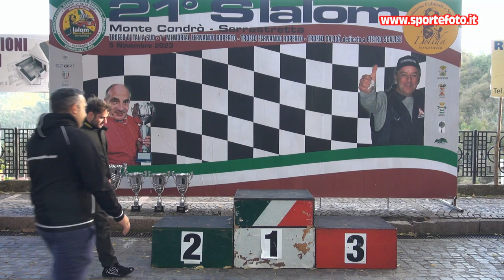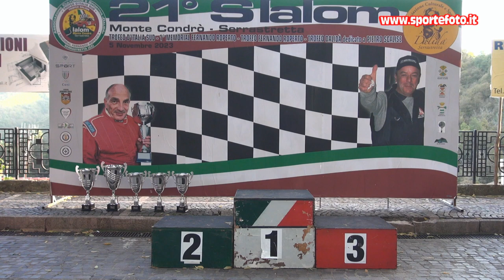Domenico Murino - 21` Slalom Monte Condro` Serrastretta (CZ) 05-11-23